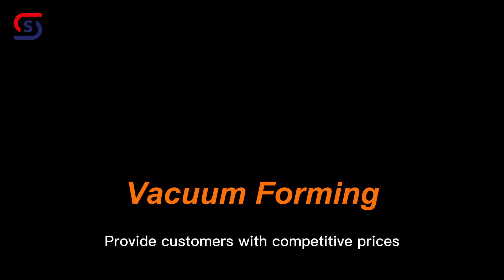Coca Cola outdoor sign Metal M106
Lightbox-China.com is held by Signshine Lightbox & Display Co.,ltd, which is A trusted Chinese OEM manufacturer.

We are friendly internationally to all customers, services USA, Canada, Australia, UK, Europe, and almost all countries!

We offer Factory prices and High-quality LDE light box & LED Signs, various LED ice bucket, Bottle Glorifier, Display stand/hold/shelf/rack for Restaurant, Bars, Coffees, Store, Hotels, Shopping malls, Supermarkets, Office buildings, Banks and other places, make your brand attract more attention.

★★★★★★★★★★ Why Us ★★★★★★★★★★

☞☞ Flexible MOQ
Worldwide shipping available for customers from the majority of countries with low minimum order quantity required.

☞☞ High Quality
Strictly maintained and conduct quality control according to the "AQL MIL-STD 105E LevelⅡ" standard.

☞☞ Competitive Price
You will get first-hand competitive prices that are directly offered by the factory based on high-quality.

☞☞ Easy Customization
A professional R&D team of 8 members is ready to provide you with easy & quick customization services.